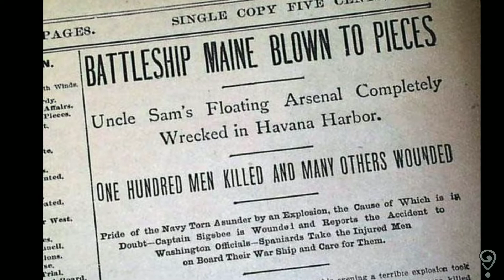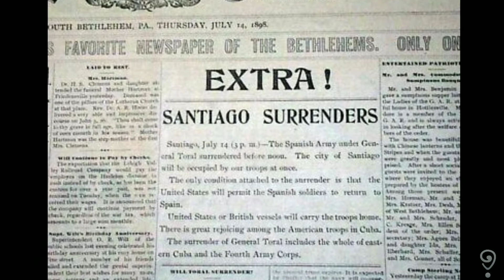July 1, 1889 ~ The Battle of San Juan Hill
In the spring and summer of 1898 the United States thrust itself into the global power game with a 10-week victory over the crumbing Spanish Empire in the in the Spanish-American War.

Secretary of State John Hay would later call the It a splendid little war, which began with the highest motives, was carried on with magnificent intelligence and spirit, and favored by that Fortune that loves the brave.

Future President Theodore Roosevelt would end the war universally heralded for the actions of his volunteer 1st U.S. Cavalry: the Rough Riders at the pivotal battle of the San Juan Heights.

The Spanish American War began in the aftermath of the internal explosion of USS Maine in Havana harbor in Cuba in 1898 and led to U.S. intervention in the Cuban War of Independence

Almost immediately, leaders in Washington, DC began planning for the invasion of Cuba.

In late spring 1898, American forces landed in the southern part of Cuba near the city of Santiago. Advancing west, the plan was made to capture the San Juan Heights which overlooked the city and harbor.

On the morning of July 1, 1898, units under the command of then Brigadier General Hamilton S. Hawkins, a 62-year old South Carolina Native who served in the Union Army during the U.S. Civil War converged at the San Juan heights.

Hawkins, a brigadier general in the volunteer army, had fought at Gettysburg 35-years to the day that he would spearheaded the assault at the Battle of San Juan Hill.

Hawkins believed his brigade could ascend the hill, storm the blockhouse and then turn the Spanish flank. His commanders were not as confident, but gave him permission to prepare for the assault.

Hawkins' forces got into position to attack, but did not advance because they did not have orders. Suffering through intense tropical heat, the Americans were taking casualties from Spanish fire. As men were hit, parts of the San Juan River valley were dubbed "Hell's Pocket" and "Bloody Ford."

After absorbing enemy fire for some time, Lieutenant Jules G. Ord of Hawkins' staff asked his commander for permission to lead the men forward.

Only storming the heights would silence the Spanish guns and finally end the killing.

At first Hawkins hesitated, but he then permitted Lieutenant Ord to begin an attack.

Ord led the brigade into the attack supported by a battery of Gatling guns commanded by Lieutenant John H. Parker.

The Rough Riders were in position to support Ord's assault.

MG Joseph Wheeler, the former Confederate Cavalry leader from Alabama, officially gave Roosevelt's commanders orders to attack.

Several officers, including Roosevelt surged forward, and overran the positions on Kettle Hill. Consolidating their position, the cavalry provided supporting fire to Hawkins' infantry which was moving up the heights towards the blockhouse on San Juan Hill. The Spaniards increased their fire, and with each advance more men fell.

LT Parker was able to get his Gatling guns into the fight and began leveling the Spanish defenses.

The Buffalo Soldiers of the 3rd and 10th U.S. Cavalry surged up the hill directly into Spanish fire.

The standard bearer of the 3rd Cavalry fell during the onslaught and Sergeant George Berry of the 10th Cavalry grabbed both standards raced to the top of the hill with colors in each hand, “Rally on the flags, boys!”

Future General of the Armies, John J Pershing was a 2LT with the 10th and would testify later that it had been Berry who reached the top of the hill first.

Hawkins rushed to the front of the main body of his brigade yelling "Come on! Come on!" and led his troops up the hill where he was severely wounded in the foot near the crest.

LT Ord was reportedly the first officer to reach the top and began directing supporting fire when he was hit in the throat, mortally wounded.

Roosevelt and his Rough Riders would cross over from Kettle Hill and join the fight with the Buffalo soldiers in the final assault on San Juan Hill.

The Spanish continued their fight until their ammunition ran out and their commander, Vara de Rey, was killed at El Caney.

The city of Santiago would ultimately fall on July 17th. Spain would quit the war on August 13th and the map of the world would once again be altered.

The fight at San Juan heights was the bloodiest and most famous battle of the war. The "splendid little war" would propel Theodore Roosevelt into the national spotlight and eventually the Presidency.

It all happened on July 1, 1898.